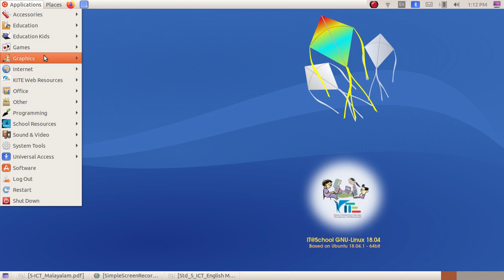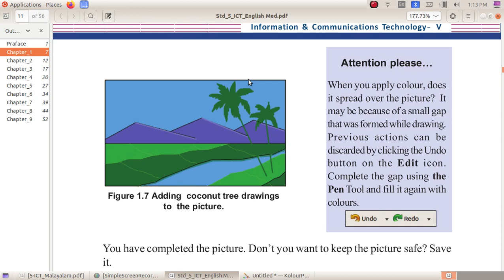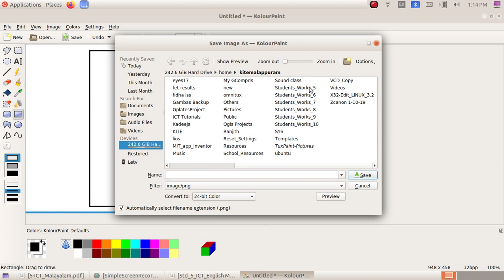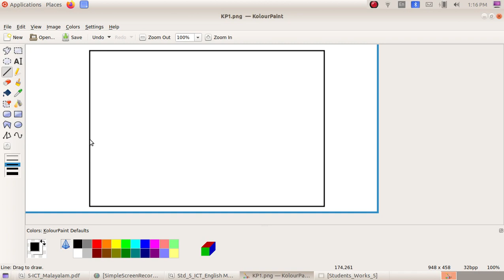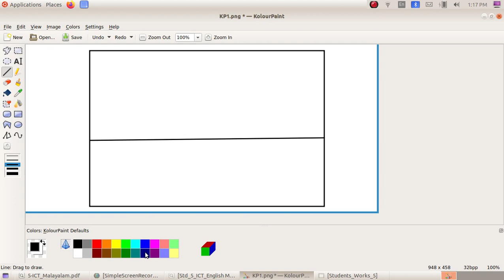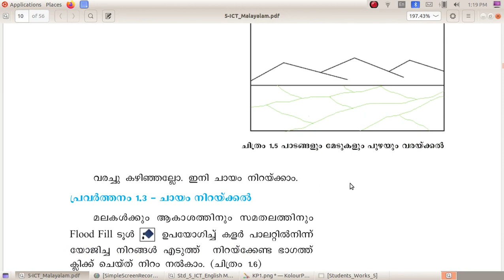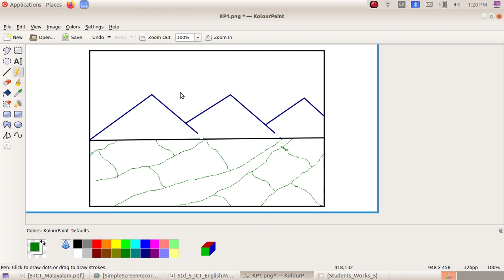ICT Tutorials Std 5 Chapter 1.1 KolourPaint കവിതക്കും ചിത്രങ്ങൾ Poetic Pictures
Kerala State Syllubus ICT Text Book ഴased Video Tutorials